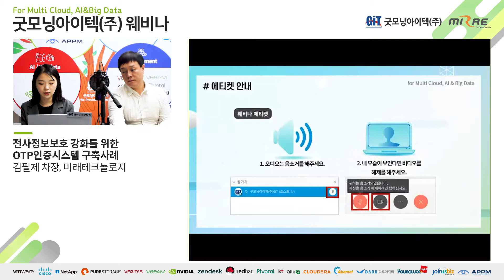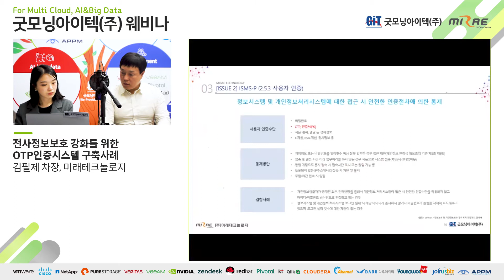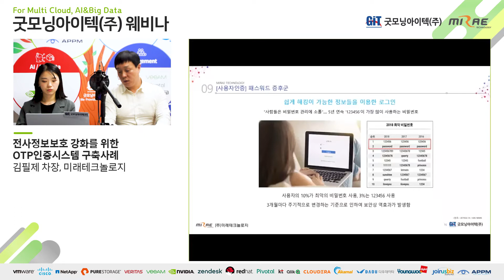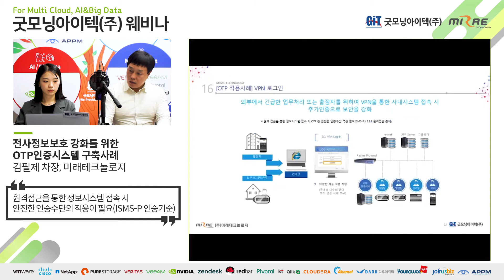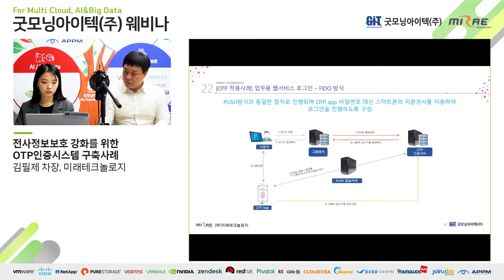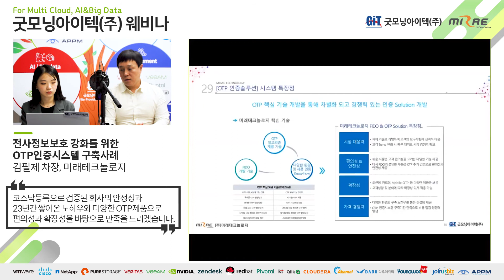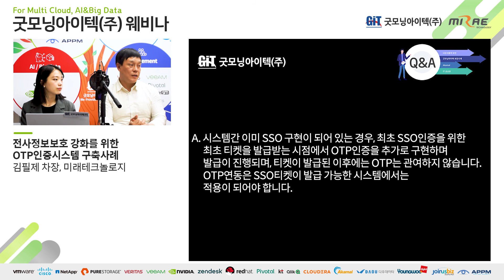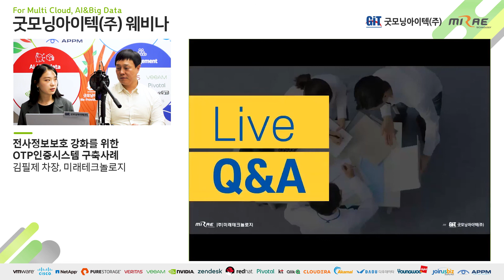[굿모닝아이텍㈜ 웨비나] 전사정보보호 강화를 위한 OTP인증시스템 구축방안 및 사례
- 행사명 : 제10회 굿모닝아이텍㈜ 웨비나(OTP)
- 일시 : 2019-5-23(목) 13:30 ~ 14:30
- 주최/협력 : 굿모닝아이텍(주), 미래테크놀로지
- 발표제목:  전사정보보호 강화를 위한 OTP인증시스템 구축방안 및 사례
- 발표자: 미래테크놀로지 김필제 차장

지난 5월 23일에 굿모닝아이텍㈜에서  미래테크놀로지의 전문가를 모시고 ”전사정보보호 강화를 위한 OTP인증시스템 구축방안 및 사례”라는 주제로 진행된, 최신 IT트렌드를 접하실 수 있는 유익한 웨비나를 소개합니다.